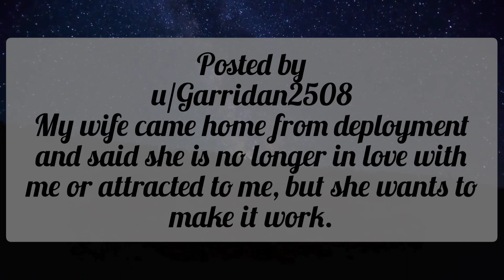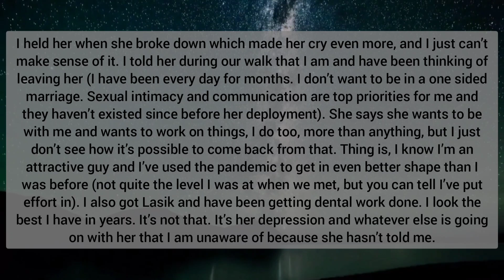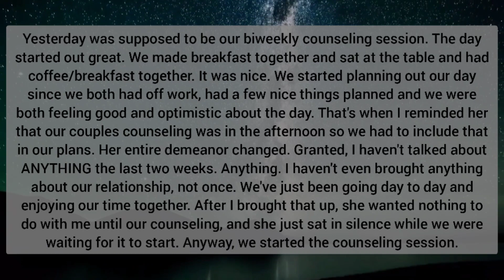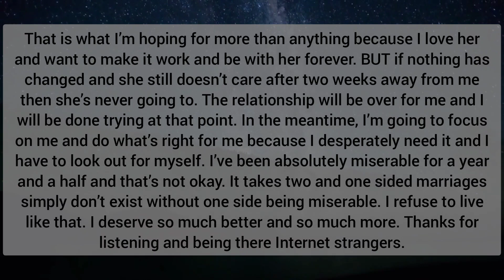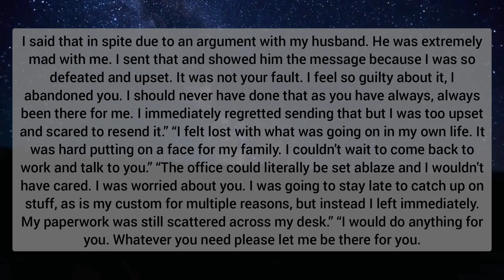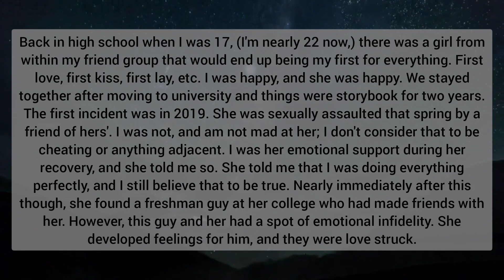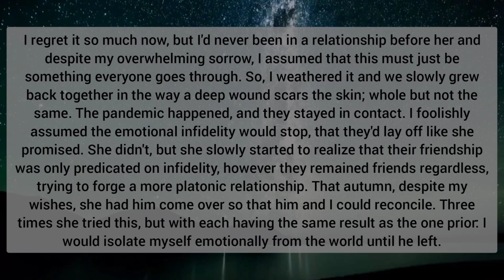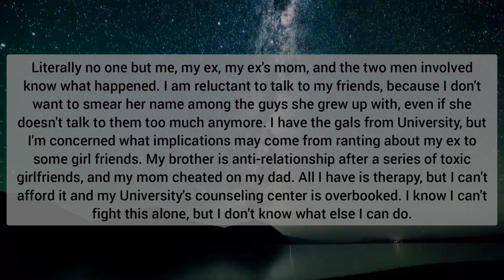My wife Came home from deployment and She is no longer in Love Me. Having Affair with a Senior.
Ex girlfriends, Boyfriends. Cheating wives and husbands.

askreddit,
r/askreddit,
ask reddit,
Aita,
r/relationships,
reddit stories,
ask reddit,
r/ askreddit,
r askreddit,
reddit tales,
stories from reddit,
reddit relationships,
reddit aita,
cheating reddit,
cheating girlfriend
cheating wife
infidelity

SurvivingInfidelity Redditrelationship AskReddit Revenge ProRevenge ReddittRevenge AITA redittAITA RRS, RedditRevengeStories, RedditRRS, Reddit Revenge Stories, RRS, RedditRRS, Reddit Tales. RedditTales,